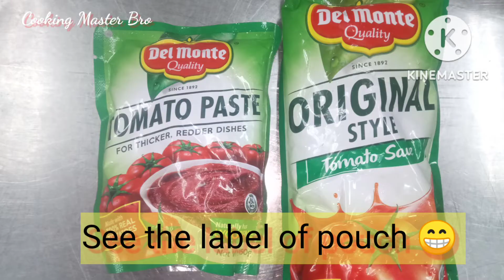How to Cook Chicken Afritada with a Twist of Lemon ll No to Adobo & Fried Chixn Mapapawow ka na lng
Chicken Afritada with a simple Twist of Lemon
Chicken Recipe
Kakaibang luto sa manok
Gawin mo eto sa manok